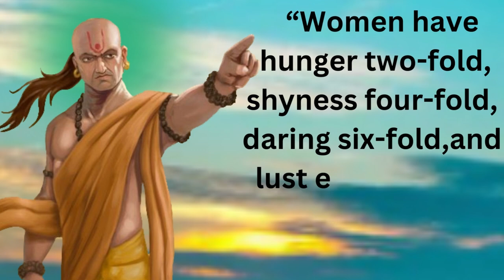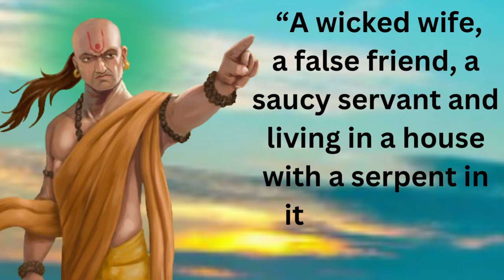Chanakya's Quotes in english I Life changing Speech I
quotes,
wisdomquotes,
englishquotes,
lifechangingquotes,
saying,
success,
inspirational quotes,
inspirational,
wisequotes,
dreamquotes,
challenge,
silence,
motivational,
motivationalquotes,
quotesinenglish,
Buddhaquotes,
Quotes about life,
timequotes,
lifequotes,
motivation,
achievement
keepongoing
youtube,whatsappstatus,lovestatus,
relationshiplove,marriage

Song:
Artist: